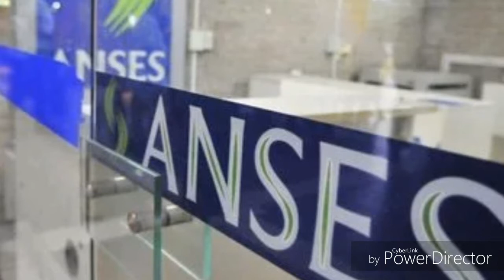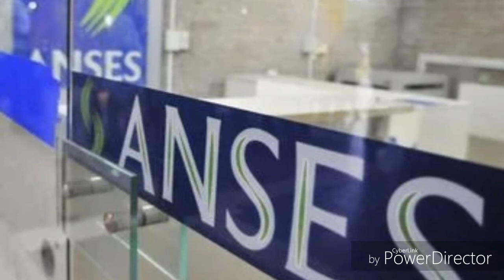Argentina: Empleados de Anses Paran por 24 Horas en todo el País